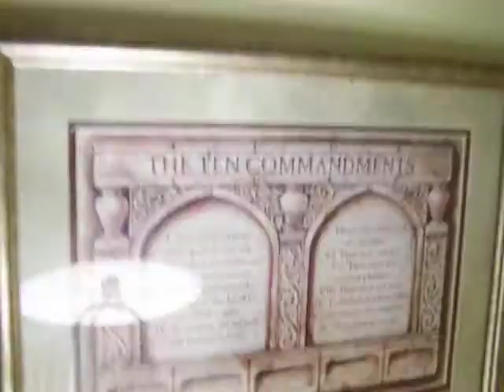Spirits Of Light and Truth On Our Walls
Glenda Green's miracle story of the "Lamb and The Lion" painting